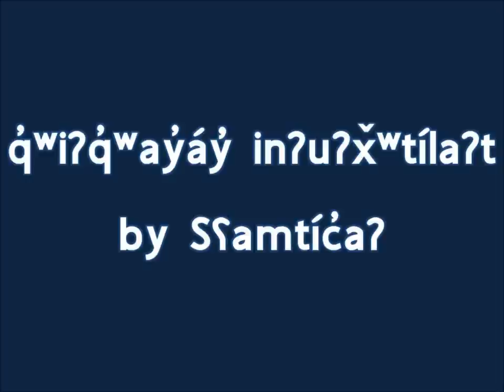q̓ʷiʔq̓ʷay̓áy̓ inʔuʔx̌tílaʔt (Rock-a-bye Baby in Colville-Okanagan Salish)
This song is a translation of the Anglo-Irish lullaby Rock-a-bye Baby.